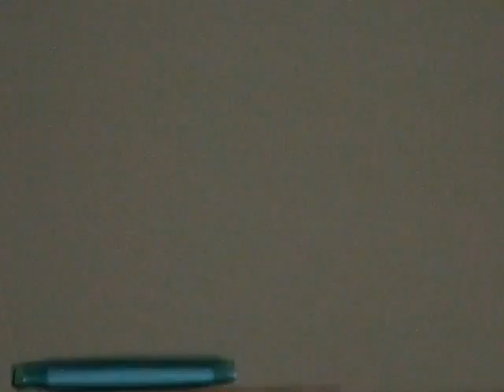Dr Miguel na Sessão da Câmara em Inhambupe 04 11 2014